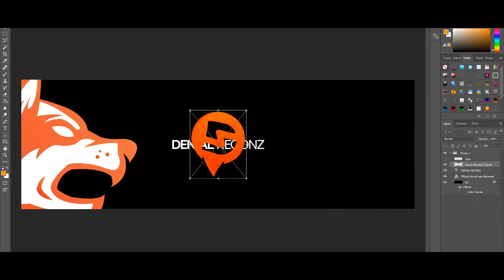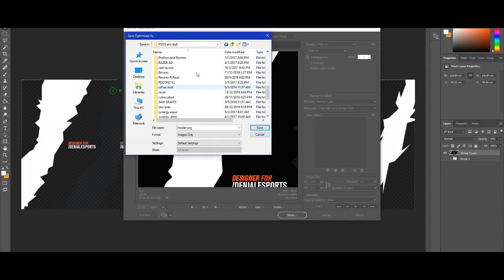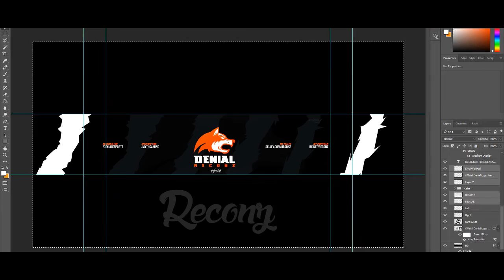Speedart #108 | Denial Reconz (Joined Denial!)